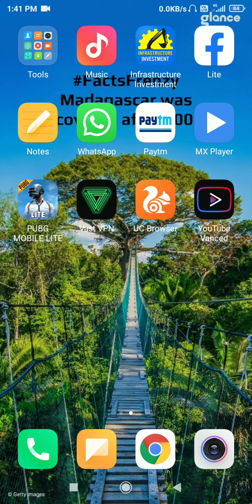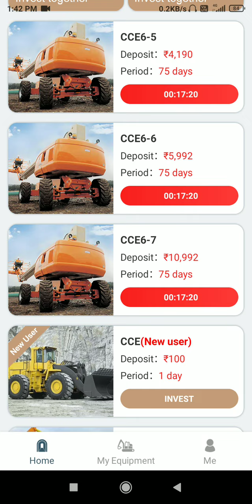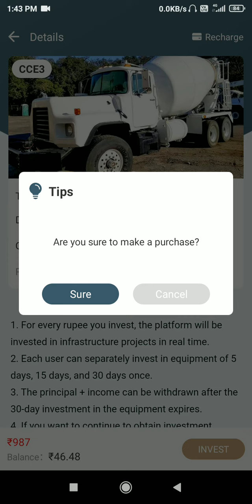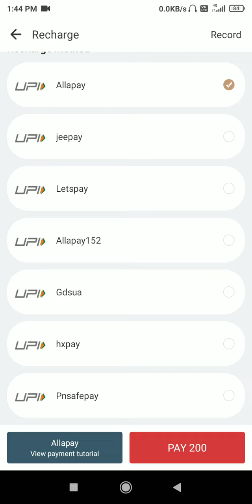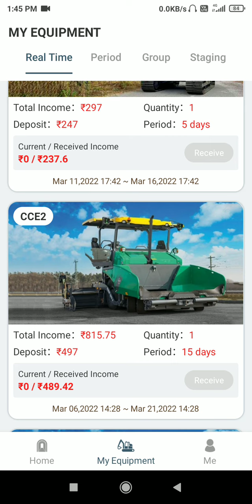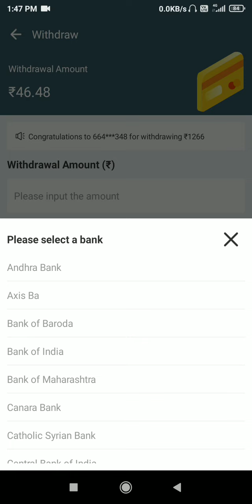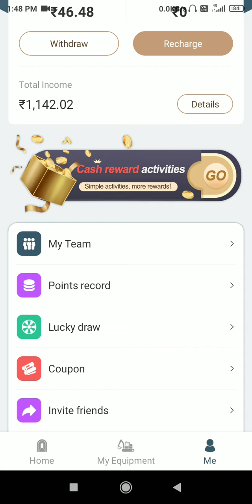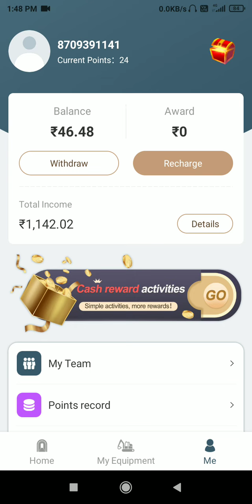infrastructure investment app use kaise kare